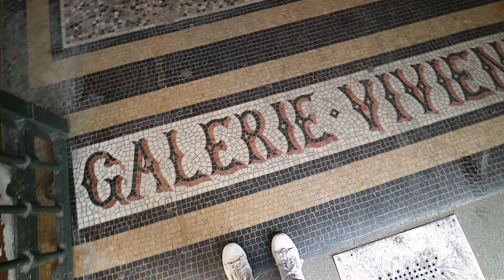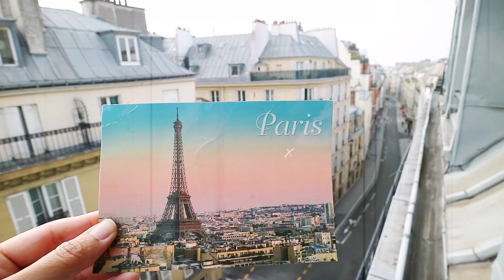PARIS | OUTFITS & PLACES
Hi hi!  Enjoy my snippet of my Paris travels and my outfits!  I listed down the locations at the bottom in case you're curious!  Xoxo

Paris Locations:
1. Palais Garnier
2. Galeries Lafayette
3. Notre Dame
4. Sanukiya
5. Palais Royal
6. Rue Cremieux
7. Passage Joffrey
8. Passage Panoramas
9. Galerie Vivienne
10 Pont  Alexandre III
11. Musee Dorsay
12. Arc De Triomphe
13. Theatre of the Eiffel Tower
14. Trocadero
15. Eiffel Tower Carousel
16. Le Refuge
17. Pain Pain
18. Sacre Coeur
19. Sacre Coeur Carousel
20. Le Consulat (Montmartre)
21. La Maison Rose
22. Pink Mama
23. Hotel De Ville

This does not cost you anything.  It does help me earn some of the money I spent on these products back.  Should you choose to use them, I appreciate and thank you for the support!  Xoxo